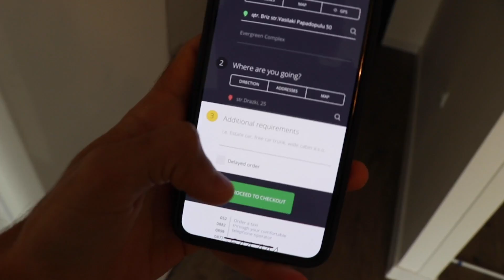Why This is The COOLEST Barbershop You Will Ever See?!😱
What a crazy ride it was?!
Amzing barbershop I found while traveled in Varna few months ago.

Important note: I filmed it when the world was "NORMAL" few months ago.
So yeah...please mind my English back then, it's much better now, I think...haha.

Anyway for those who will by any chance visit varna, and need an haircut go check this place out.

THANKS!!!

My Photography Equipment - 2019:
⇠ The camera I use
⇠ Best Microphone - Highly Recommend
⇠ My lens is much, much cheaper than in Israel
⇠ My Gorilla Tripod
⇠ My Big Compact Tripod

⇠ My Wireless Mouse - Best for Editors and Creators
* If you want to order from KSP in the country and not from Israel
⇠ My second microbar - equally crazy
* If you want to order from KSP in the country and not from Israel order-mouse-KSP
נייד Mobile Memory
* If you want to order from CSP in Israel and not from Israel

The description contains links that contain my personal previous, document and decided to listen to my recommendation or buy the services or services that I recommend them. It won't cost you any more and in most cases, I try to bring you significant discounts just because you say my link.
Knew I recommend only products that I really use and sort there for the whole heart container. I would be very grateful if you did this via the link because it will support me and keep on producing the highest quality content possible (: